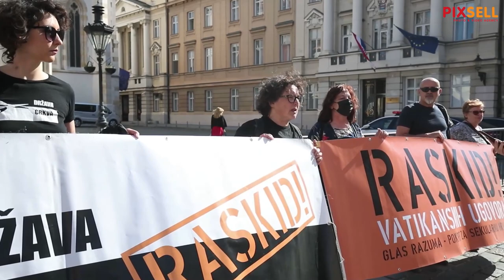Prosvjed zbog posjeta državnog tajnika Svete Stolice kardinala Pietra Parolina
Prosvjed na Trgu sv. Marka zbog posjeta državnog tajnika Svete Stolice kardinala Pietra Parolina Hrvatskoj organizirao je "Pokret za sekularnu Hrvatsku".